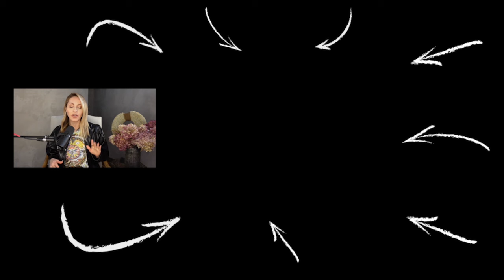Your Spiritual Awakening is HAPPENING | Gabby Bernstein | Martha Beck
Renowned life coach Martha Beck and I come together to share profound insights on the journey of spiritual awakening. We discuss how to heal from trauma and unpack powerful spiritual frameworks that can shift your perspective and guide you toward abundance and peace. Our conversation provides not only thought-provoking wisdom but also actionable steps to elevate your everyday life.

Click the link to start manifesting now with my free Magnetic Energy Meditation

Gabby Bernstein is a #1 New York Times Bestselling Author, International Motivational Speaker, and Spirit Junkie on a mission to help you crack open to a spiritual relationship of your own understanding so that you can manifest a life beyond your wildest dreams. As the host of the Dear Gabby podcast, Gabby shares more content here with you about manifestation, meditation, law of attraction, creating your dream life and more.

If you want to be more confident, attract abundance, manifest anything you want, attract your dream relationship and more make sure you subscribe for new videos every Monday on spirituality, success, love, relationships, and personal development.

Let’s Connect...